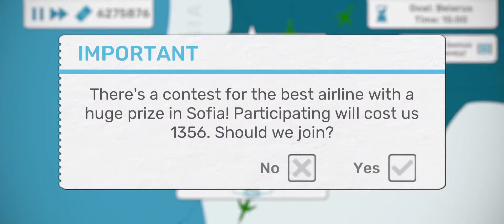Fly Corp Hacked! Unlocking All Countries. Episode #004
Make sure to comment any other games you want to see on this channel.